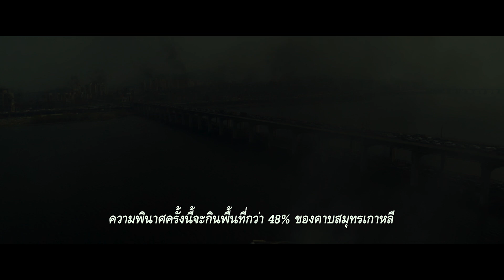Ashfall นรกล้างเมือง - Official Trailer [ ตัวอย่างซับไทย ]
ภัยพิบัติสั่นสะเทือนแผ่นดินเกาหลีเกิดขึ้นอย่างไม่มีใครคาดคิด เมื่อภูเขาไฟเพ็กตูที่สูงที่สุดในเกาหลีเกิดปะทุขึ้นส่งขี้เถ้าขึ้นไปสูงถึงชั้นบรรยากาศ เกิดวิบัติไปทั้งกรุงโซลและกรุงเปียงยาง

เพื่อรับมือกับหายนะครั้งนี้ ผู้เชี่ยวชาญด้านวัตถุระเบิดชาวเกาหลีใต้ (ฮา จองอู Along with the gods, The Handmaiden) ต้องร่วมมือกับเจ้าหน้าที่พิเศษชาวเกาหลีเหนือ (อี บยองฮอน G.I.Joe , I saw the devil) และนักธรณีวิทยาอันดับหนึ่งของประเทศ (มา ดงซอก Train to Busan, Along with the gods) เพื่อหยุดยั้งเหตุวินาศที่อาจจะทำให้เกาหลีหายไปจากแผนที่โลก

สร้างโดย Dexter Studios ผู้อยู่เบื้องหลังความสำเร็จของ Along with the gods

9 มกราคมนี้ ในโรงภาพยนตร์